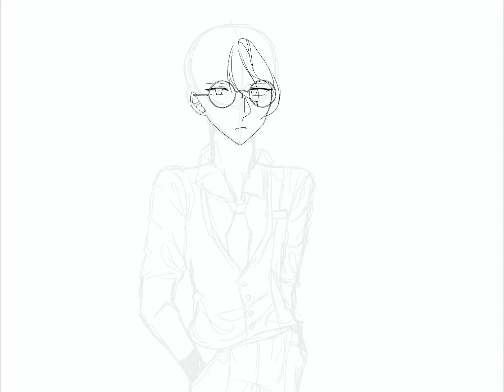Zack // Drawing TIMELAPSE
Hello there peeps

I have no idea what to put here but okay 👍

App:
Procreate